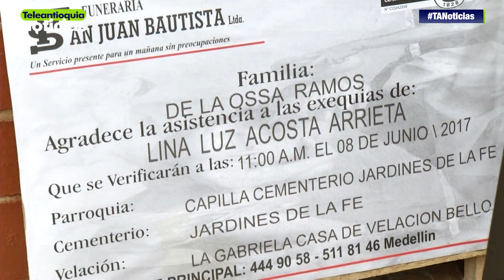Con una grabadora asesinan a una mujer en Bello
En un hecho catalogado como de intolerancia murió una mujer de 34 años en el municipio de Bello, al parecer, fue ultimada con una grabadora por celos pasionales. La comunidad del barrio Las Araucarias aún no sale del asombro.

-Teleantioquia Digital-